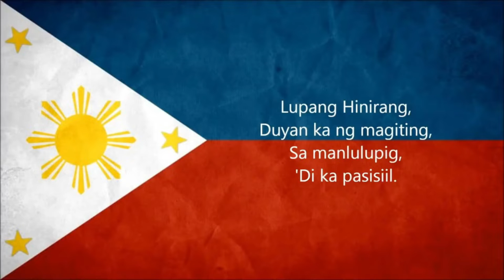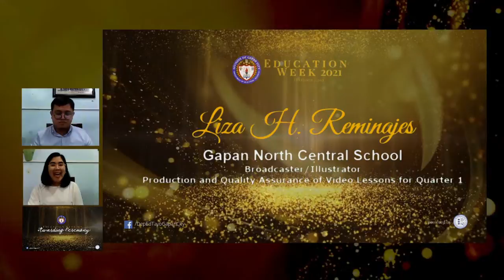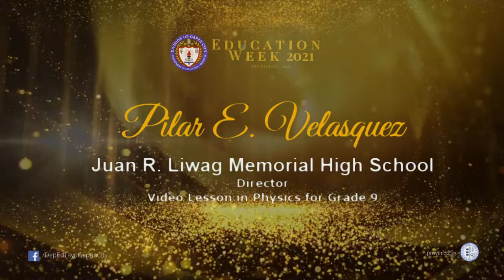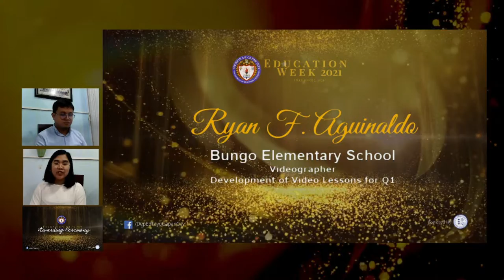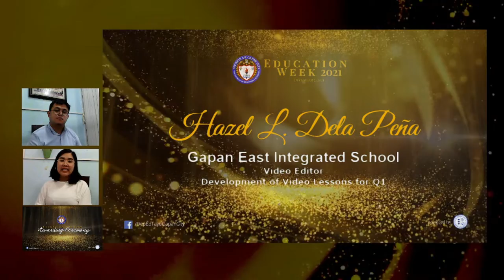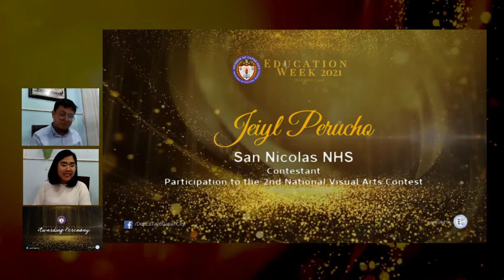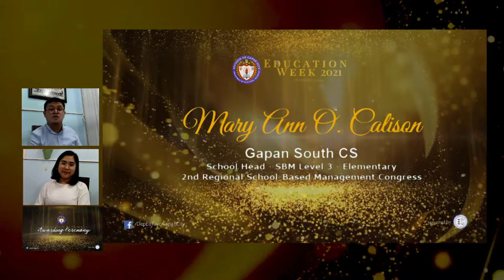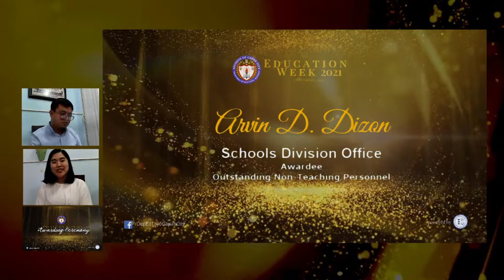Awarding Ceremony : SDO Gapan City Education Week Celebration [HD]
Awarding Ceremony: SDO Gapan City Education Week Celebration

This video is produced by SDO Gapan City
Mr. Arvin D. Dizon, Education Program Specialist
Ms. Flordeliza Eser, Senior Education Program Specialist
Mr. Oliver Borja, ITO of SDO Gapan City

Technical support by  JRLMHS SHS